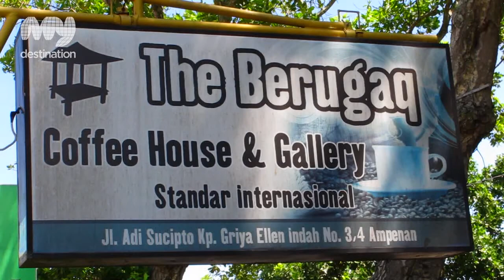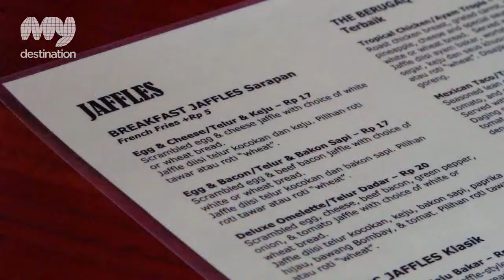The Berugaq Coffee Shop & Gallery - Lombok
'A Berugaq is a raised platform with a thatched roof where people meet together for fellowship and conversation.  They drink coffee together and discuss their day.'

The journey to The Berugaq Coffee House and Gallery is worth it. Out of town on the road between Senggigi and Mataram you'll find great coffee, sandwiches and snacks in air-conditioned comfort.